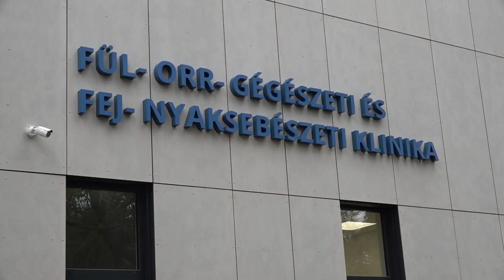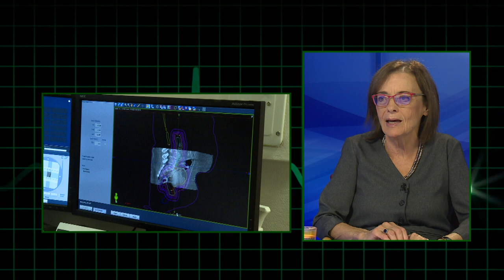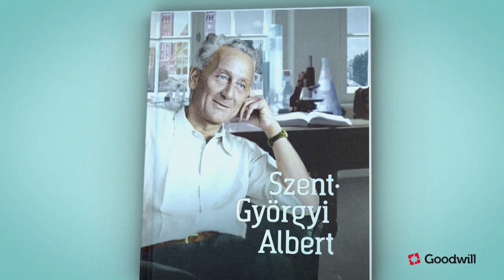Diagnózis - a szűrőprogramok fontossága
A Diagnózis mai félórájában a daganatos megbetegedésekkel foglalkozunk. Vendégemmel a szűrőprogramok fontosságáról beszélgetek. Megmutatjuk azt is, hogyan zajlott Szegeden a „Ragadd torkon a rákot” akció. Az Ormos Intézet kisfilmje pedig a vastagbéltükrözésnek a béldaganatok szűrésében játszott fontosságáról szól.

A daganatos betegségek terén egy friss uniós jelentés szerint Magyarország toronymagasan vezeti a halálozások terén egész Európa szomorú listáját. Hogy mi lehet ez oka ennek és ebben mennyi szerepe van annak, hogy még mindig nem figyelünk oda eléggé saját egészségesünkre Kahán Zsuzsannával beszélgetek, aki Onkoterápiás Klinika egyetemi tanár.
- Hogyan zajlott Szegeden a „Ragadd torkon a rákot!” akció. Magyarországon először tartottak olyan onkológiai kampányt, amelynek célja a fej-nyaki daganatok kiszűrése volt. Több ráktípus is idetartozik, a szájüregi daganatoktól az orrmelléküreg elváltozásáig. A szűrővizsgálat fájdalommentes és néhány percig tart.
 A vastagbélrákszűrés 50 éves kor fölött mindenkinek ajánlott, de gyanú esetén bármely életkorban fontos lehet a betegség mielőbbi felismerése érdekében. Legnagyobb jelentősége a bélcsatorna endoszkópos vizsgálatának, a béltükrözésnek van. Az Ormos Intézet kisfilmje arról szól, bármennyire is ódzkodunk tőle, az egészségünk miatt nagyon fontos lehet a kolonoszkópia elvégzése.